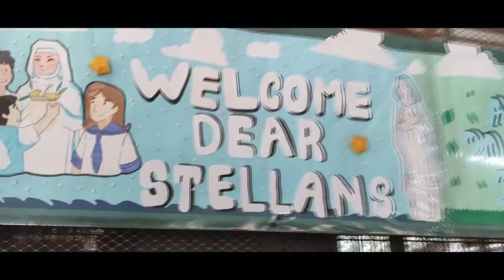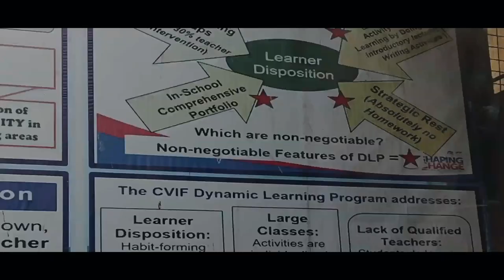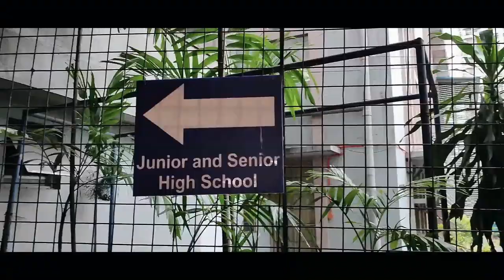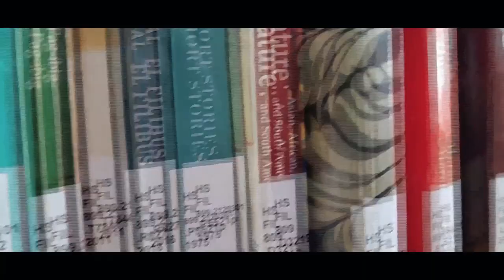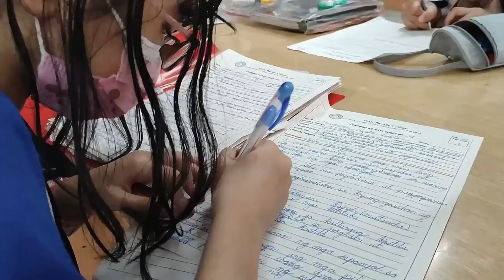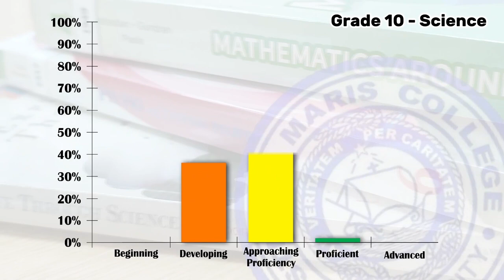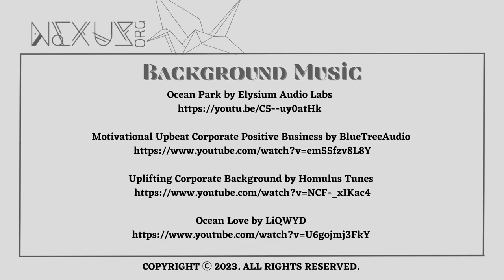STELLA MARIS COLLEGE PV FOR SY 2023-2024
Stella Maris College is a private learning institution run by the Franciscan Missionaries of Mary. It was established in 1955 in Cubao, Quezon City, Philippines.

SMC accepts boys and girls from Kindergarten to Grade 11.

After more than six decades, our God continues to beckon Stella Maris College to Journey with the Filipino youth in the process of their becoming and growth in Christ. Stella Maris College community contributes to the task of nation-building and to the mission of the church through the transformative experiences and programs it offers to its students.